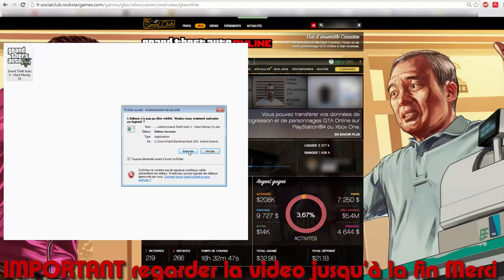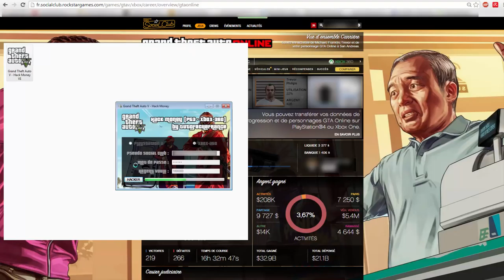FREE HACK - ARGENT INFINI - NO Jailbreak / NO Glitch - GTA 5 Online (Prévention)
SI TU DISLIKE C'EST QUE TU N'A SUREMENT PAS REGARDER TOUTE LA VIDEO

! ATTETION ! ATTENTION !
! FAKE FAKE FAKE FAKE FAKE !

Pas de lien de téléchargement car ce logiciel fait maison est un fake , pour but d'ouvrir les yeux au personne qui ce laisserais tenter par ce genre d'offre